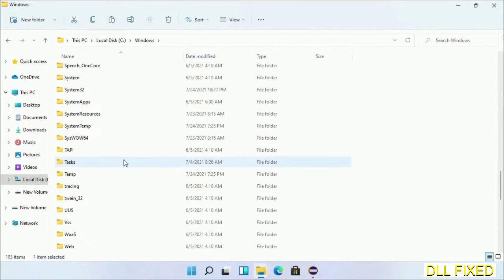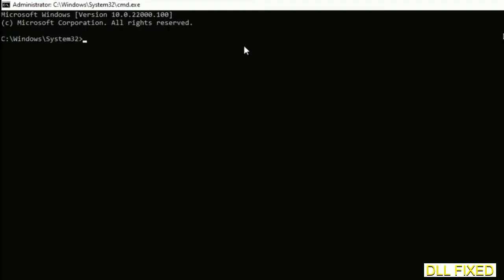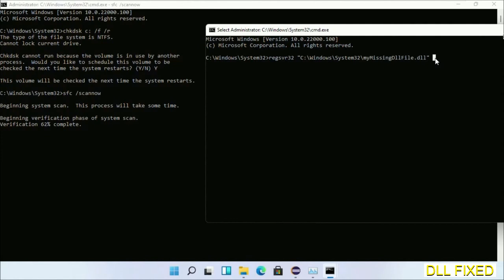dxgi.dll missing in Windows 11 | How to Download & Fix Missing DLL File Error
This video will help you to fix dxgi.dll not found error. You will be able to run your application program. We will fix this missing dll problem in 3 steps.

1. Operating System with 32 bit / 64 bit
2. Computer Model or Manufacturer
3. Program you are trying to open.

the program can't start because dxgi.dll is missing from your computer
the program can't start because dxgi.dll is missing windows 11
the program can't start because dxgi.dll is missing windows 10
the program can not start because dxgi.dll is missing windows 11